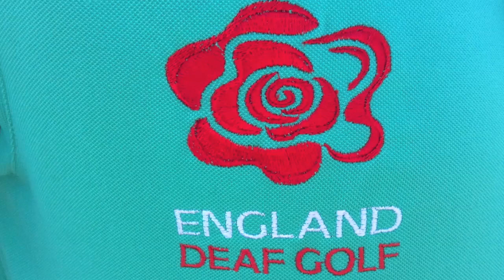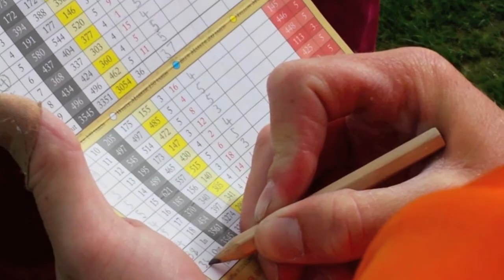England Golf Open 2014 at Codrington, Bristol